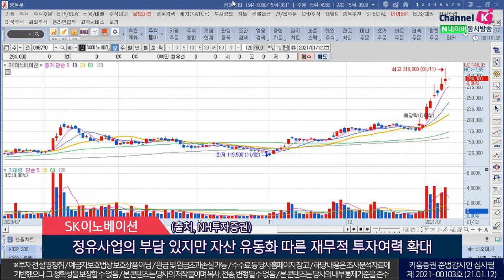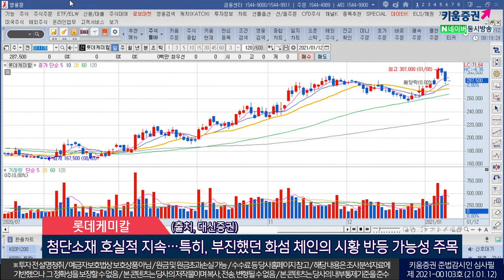SK이노베이션.현대미포조선.롯데케미칼 ​(오늘의 관심주/21.01.12)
1. SK이노베이션(096770)
정유사업의 부담 있지만 자산 유동화 따른 재무적 투자여력 확대
현대차 E-GMP향 2차전지 납품…배터리사업 가치 상승 반영
2차전지 사업부문 적극적 해외생산 공장건설과 생산성 향상…수익성 개선
2. 현대미포조선(010620)
2020년 신규수주 목표치 25.6억불 대비 23억불…90% 달성 추정
약 100척 수주잔고 중 70척 정도 PC선 구성
전세계 발주된 PC선 중 점유율 46%로 과점
중형 LPG선부문 81% 독보적 입지를 점유
조선사 중 가장 양호한 신규수주 달성률 기록
(출처, 대신증권)
3. 롯데케미칼(011170)
2021년 영업익 1.55조원(QoQ+321%), 업종내 최대 증익 전망
대산 공장 재가동으로 올레핀 대폭 증익정제마진은 좋지 못한 상황
그러나 지난해 4분기대비 회복 중
첨단소재 호실적 지속…특히, 부진했던 화섬 체인의 시황 반등 가능성 주목
(출처, 대신증권)